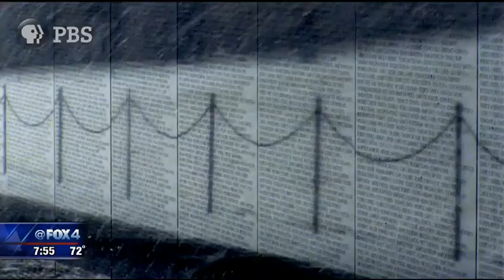Documentary focuses on the Vietnam War